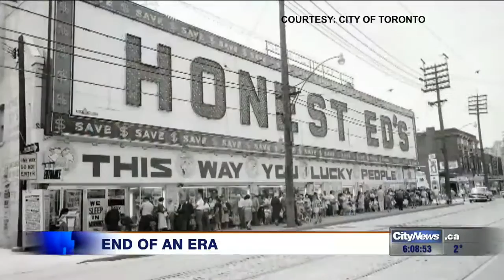Video: Mirvish Village businesses prepare to close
It's the end of an era as Mirvish Village businesses prepare to close. CityNews reporter Shauna Hunt has the details.